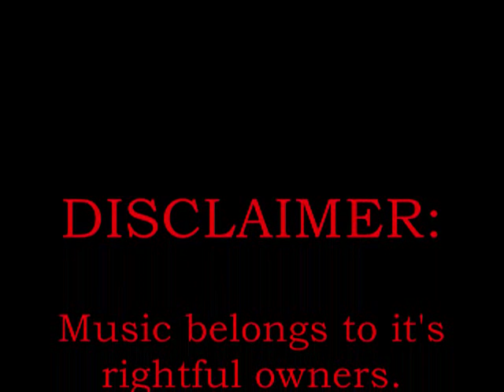Alli & Taylor Show - Explainer Episode!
Explainer episode!  Episode #1 on it's way!
Enjoy :D